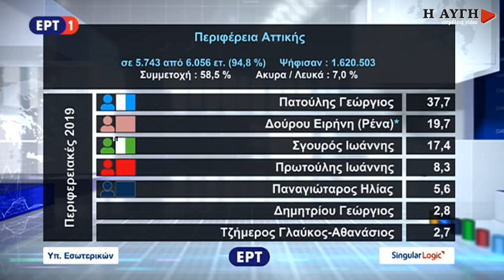Ποιοι εκλέγονται στην Ευρωβουλή